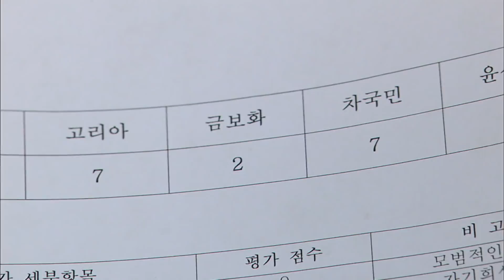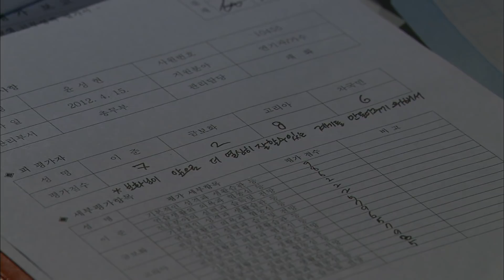[선녀가필요해 ＃64] 꽁냥꽁냥 회사에서 비밀연애하려다 직원들에게 뺨맞은 차인표!웁스😲 ㅣ KBS 120528 방송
선녀가 필요해 64화

다시 돌아온 꿀잼, 허니잼 레트로 시트콤 뭉클티비